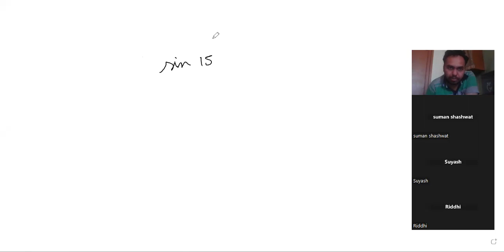1 Trigonometry for Physics XI Lecture 2 Part 2 of 2 by ISRO Scientist Shashikant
1 Trigonometry for Physics XI Lecture 2 Part 2 of 2 by ISRO Scientist Shashikant